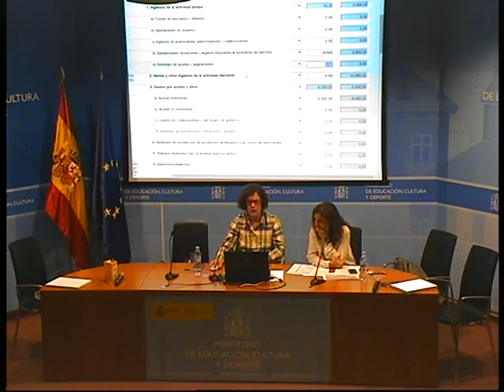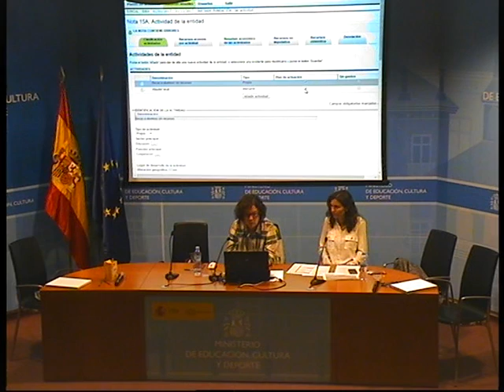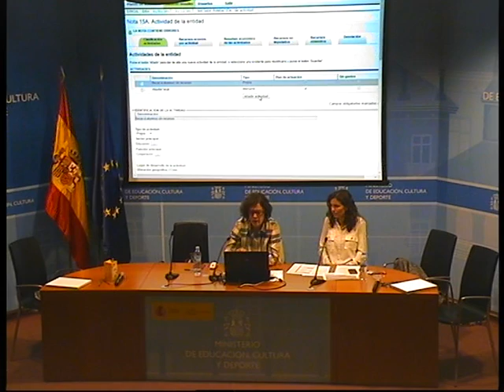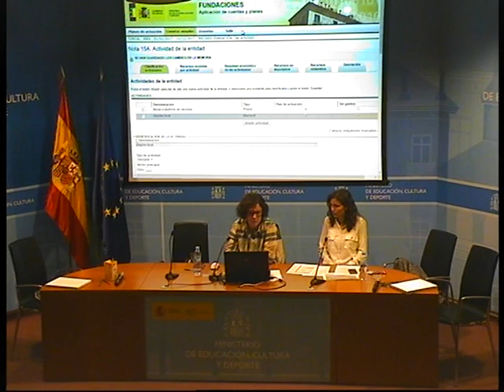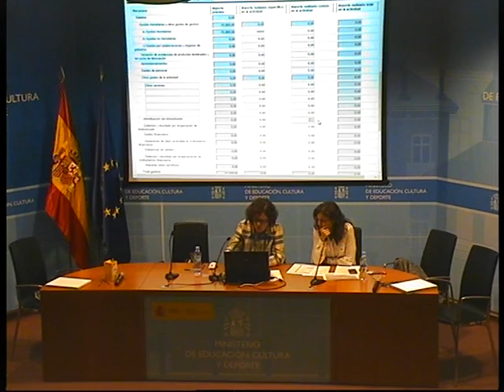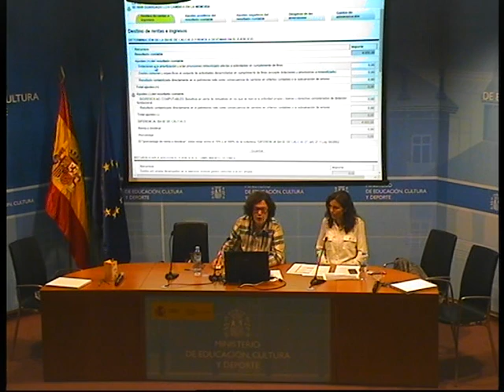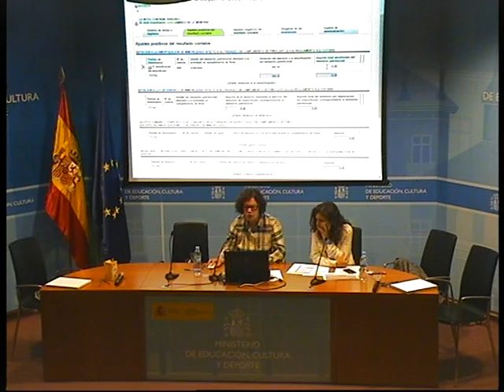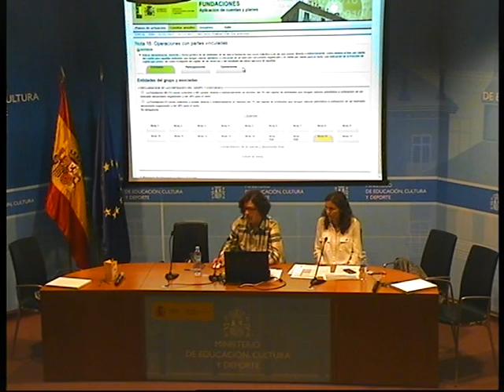Protectorado estatal de Fundaciones. Parte 3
Protectorado estatal de Fundaciones.